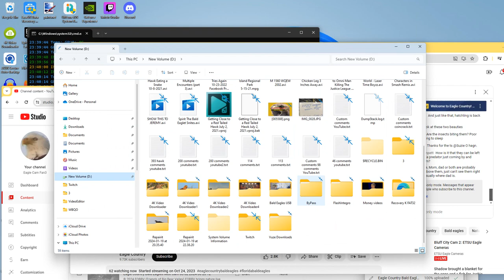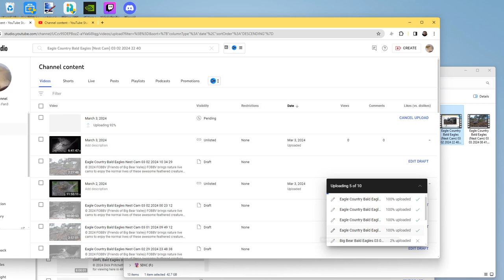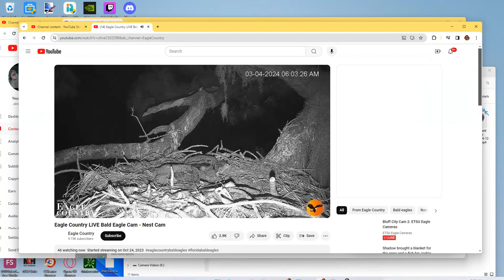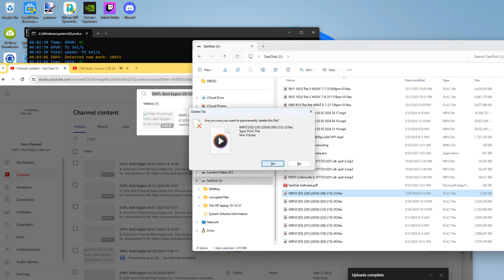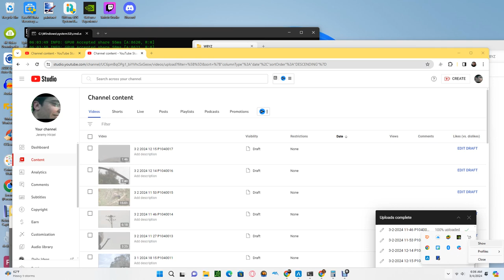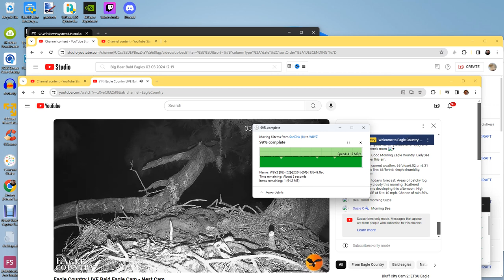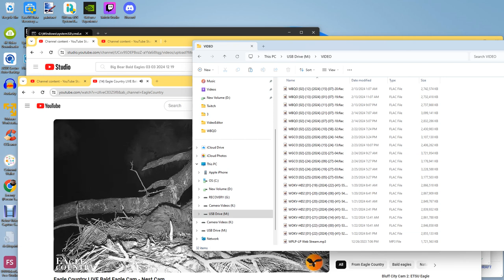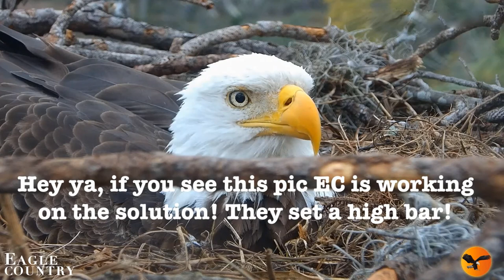Eagle Country Bald Eagles (Nest Cam) 03/03/2024 23:42